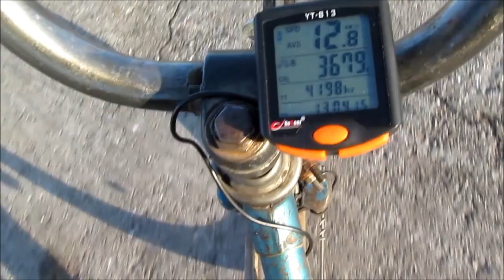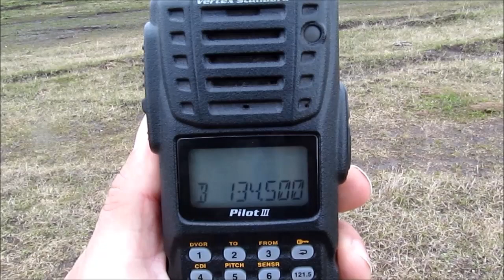Бурятский Ми-8Т, RA-25323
Видео с заходом на посадку и взлётами с ВПП,вертолёта Ми-8Т,радиопереговоры между пилотом и диспетчером.Вертолёт из Улан-Удэ у нас базировался в течении месяца(апрель-май 2013 года).Снято на фотоаппарат Canon Power SHot SX150 IS.